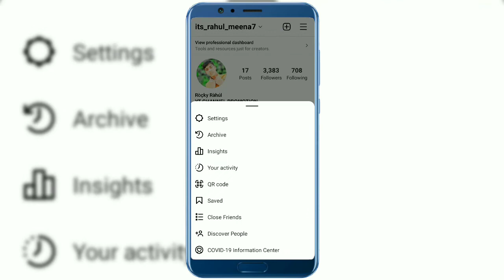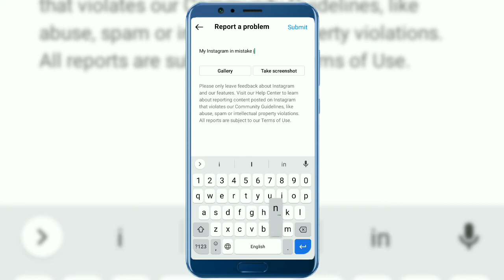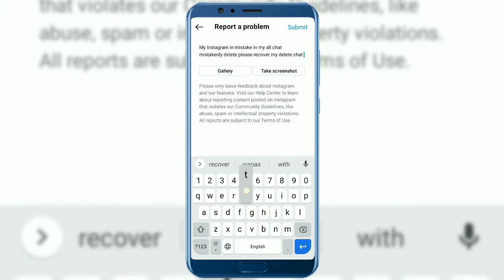Instagram ke delete chat wapas recover kare | how to recover instagram delete chat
hello friends mene is video me bataya hai ki app kis tarah Instagram ke delete chat wapas kaise recover kar sakte ho,

Video topic:-

instagram se delete huye message wapas lay
instagram chat ko wapas kaise laye 2022
how to recover instagram delete message
instagram message recover kaise kare
delete instagram message recovery karen
how to recover message on instagram
instagram chat recovery
delete message recovery
instagram message wapas layen
recovery insta message
delete insta message
instagram message
instagram chat recovery 2022
instagram chat recovery
instagram message recovery 2022
how to recover instagram chats
chats recovery instagram